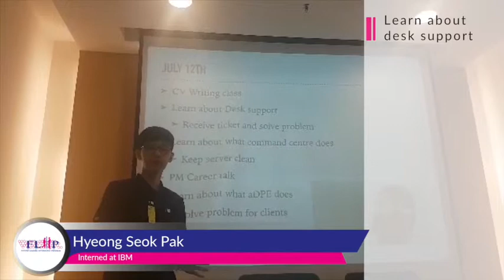Hyeong Seok Pak - IBM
Hyeong Seok Pak shared his experiences with us after his completion of internship program with world's largest and leading IT companies, IBM. Hear out to find out more.